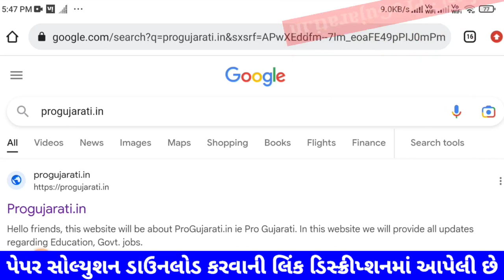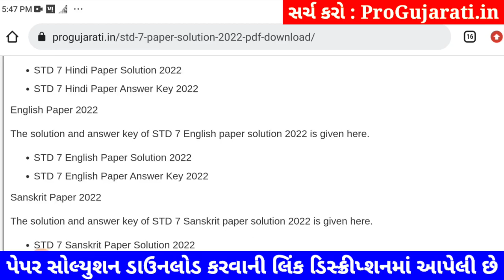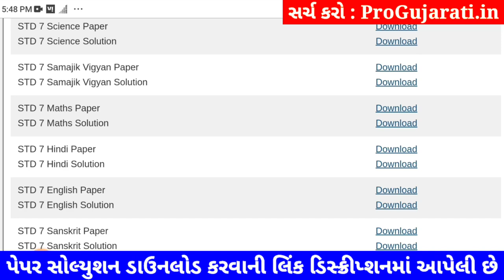STD 7 maths paper solution 2023 80 marks, Dhoran 7 ganit paper solution 2023 std 7 ganit paper solut